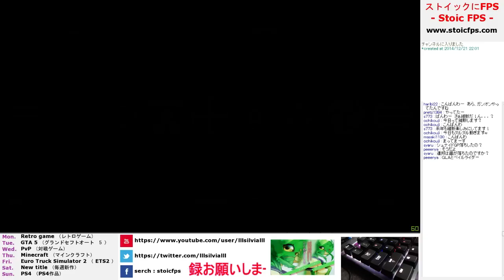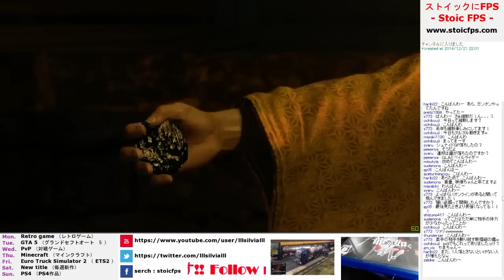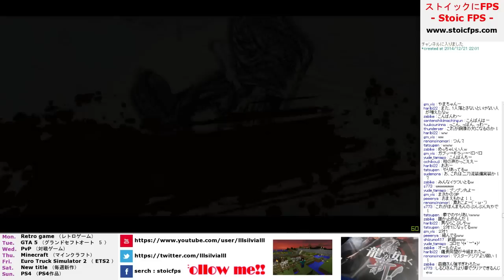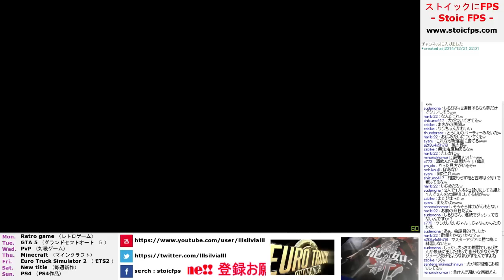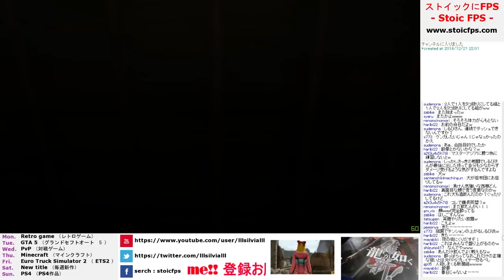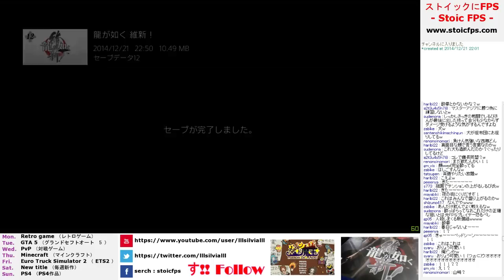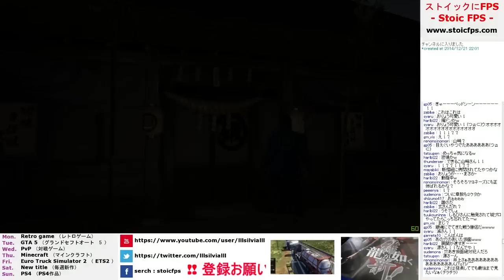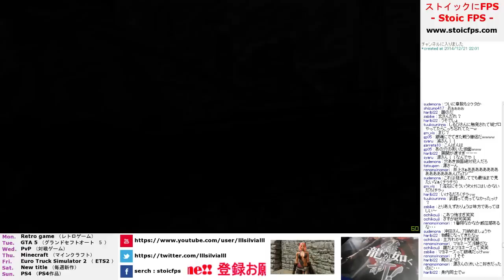【 犬猿の仲、薩長同盟 】 龍が如く維新！ 【実況プレイ part21】